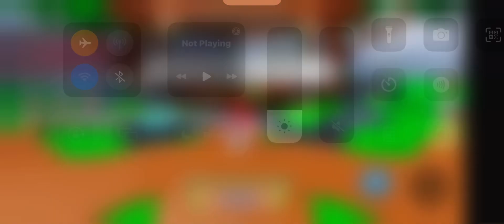New Codes in Monkey Tycoon! (Free 100 Monkeys!)